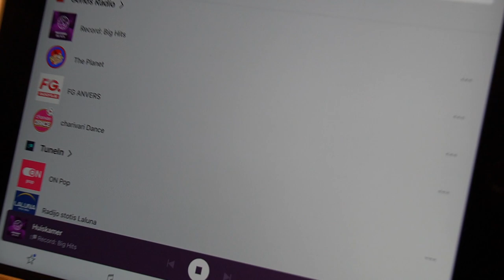Dicke ROOMTOUR aus meinem Loft!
Zur Info: Wir sind nur 3 Nächte dort. haha